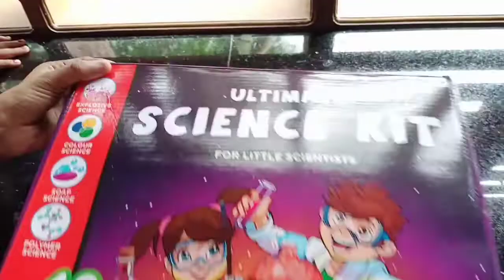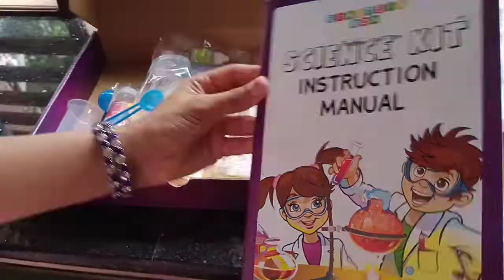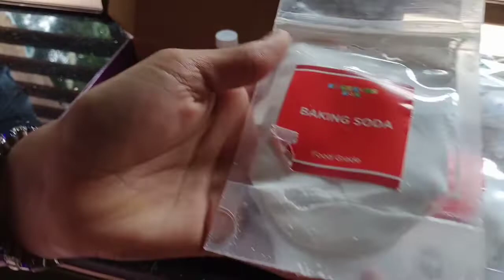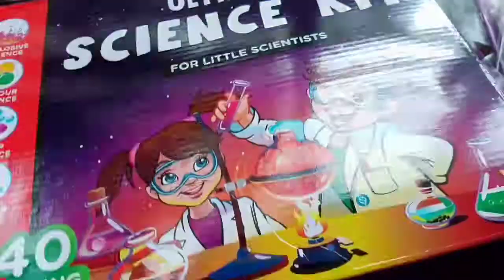my science kit🤩🤩🤩